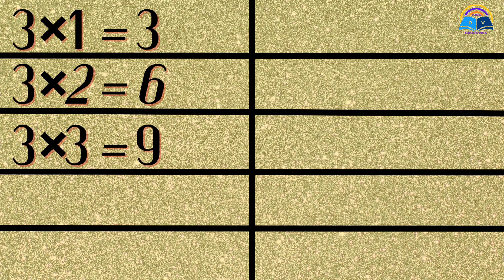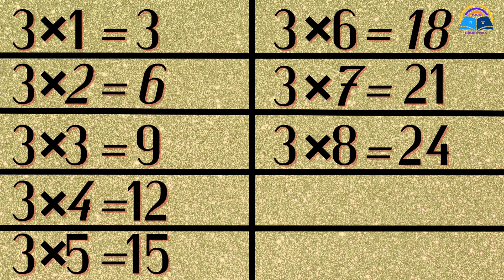Table of Three | teen ka pahada | Three ki Table | multiplication of three | तीन का पहाड़ा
Any queries:-

Welcome to our video on the multiplication table of three! In this video, we'll be learning all about the multiples of three, from 3x1 to 3x10, and how to memorize them quickly and easily.

We'll start by going through each multiplication problem and showing you how to solve it step by step. We'll also provide tips and tricks for remembering the answers, such as finding patterns and using mnemonics.

To help you practice and reinforce your knowledge, we'll include interactive exercises throughout the video that challenge you to recall the multiplication facts on your own. These exercises will help you build your confidence and accuracy in performing mental math.

By the end of this video, you'll have a solid understanding of the multiplication table of three and be well on your way to mastering your multiplication skills. Whether you're a student just starting out or an adult looking to refresh your math knowledge, this video is for you!